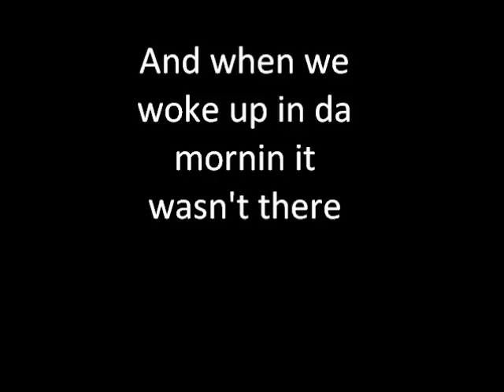Floridaa Tripp- Funny!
Omg, Dnt miss!